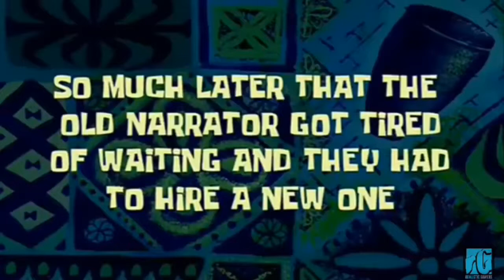Crayvore trying to marry sofia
Crayvore a character i made of which is inspired by payday 2 is trying to marry sofia a award winning standalone follower mod of which might be the sexiest too.but in order for crayvore to marry her he has to get to know her better.or in game terms spend 30 days with her kill probably 150 people with her get the relationship to 150 just to be sure and explore through 5 dungeons.
The game thats being played is the elder scrolls 5 skyrim special edition created by Bethesda.